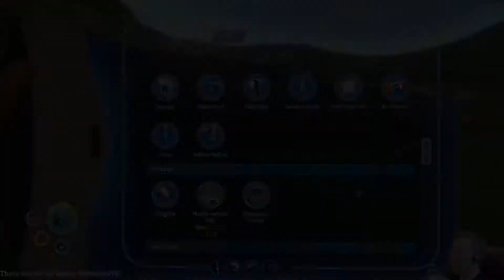Let's Play Subnautica - Under the Sea - Episode 04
The sea... Vast. Deep. Mysterious. Even more so when you're marooned on a remote alien planet covered by a vast ocean, with little more than an emergency fabrication unit and an occasionally supportive AI. Can we survive? Thrive? Make our way back into space? Time will tell.

This series consists of somewhat bite-sized chunks of Twitch stream footage.